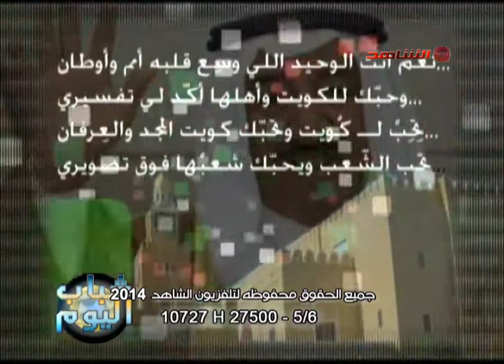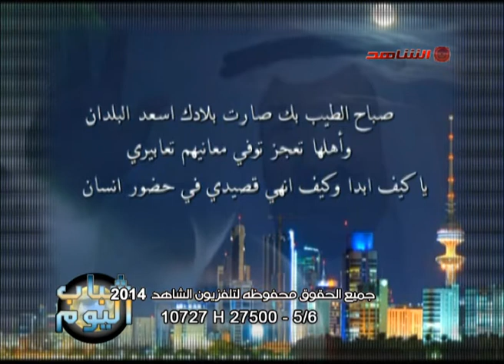شباب اليوم 15 04 2014